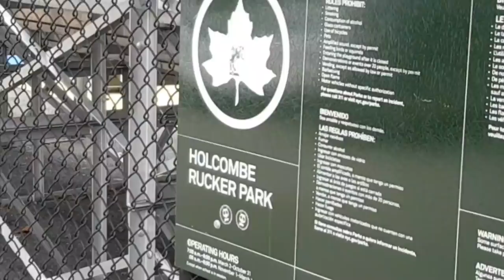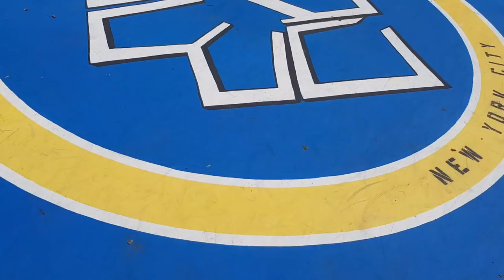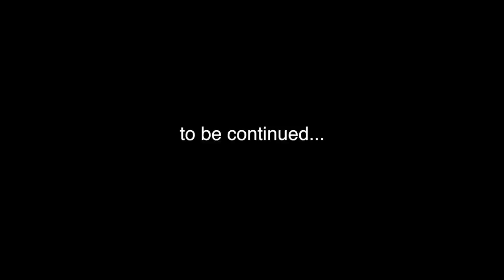DER LEGENDÄRE RUCKER PARK - TRAVEL VLOG #5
Peace ouuuuuut!